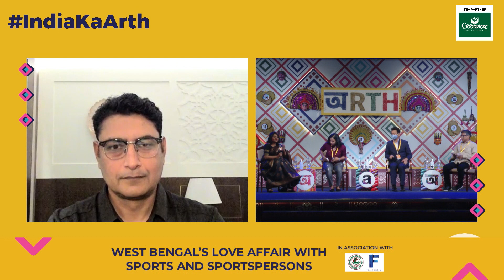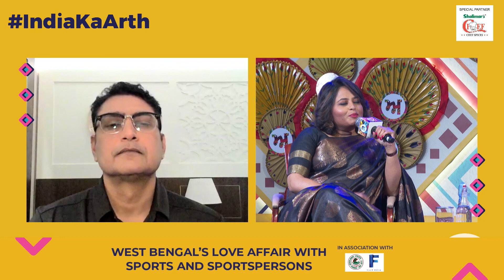West Bengal’s Love Affair With Sports And Sportspersons | Bhaichung Bhutia, Deep Dasgupta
Catch Bhaichung Bhutia, Deep Dasgupta, Dibyendu Barua and Dola Banerjee in conversation with Moupia Nandy as they talk about ‘West Bengal’s Love Affair With Sports And Sportspersons’.

Powered By: Zee

Special Partner: Mera Pyar Shalimar | Tea Partner: Goodricke tea
Associate Partner: Rupa Frontline | Priya Gopal Bishoyi
Knowledge Partner: Prabha Khaitan Foundation